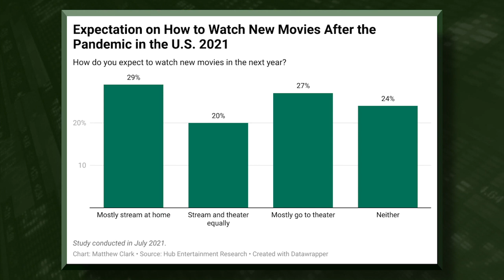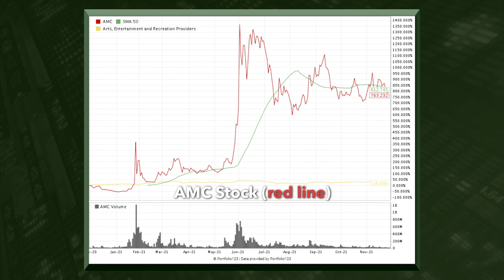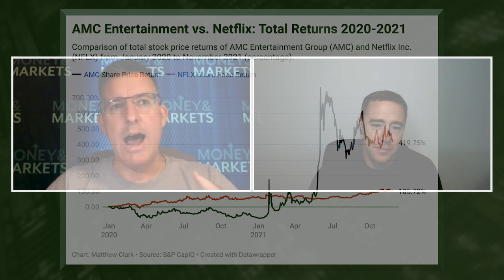Movie Stock for 2022: Netflix or AMC?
In this week’s Investing With Charles, finance expert Charles Sizemore and research analyst Matt Clark reflect on entertainment during the pandemic and compare two entertainment stocks to see which is the better buy.

0:00 —
0:43 — New COVID-19 variant
2:16 — Entertainment during the pandemic
13:04 — AMC stock performance
14:34 — NFLX stock performance

About Charles: Charles Sizemore is a co-editor of Green Zone Fortunes along with Chief Investment Strategist Adam O'Dell. He specializes in income and retirement topics. He is also a frequent guest on CNBC, Bloomberg and Fox Business.